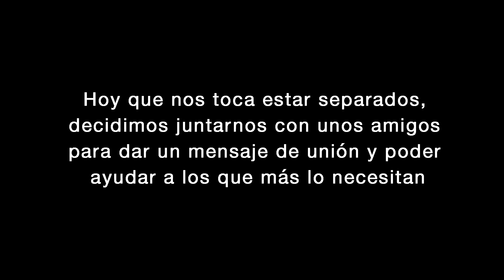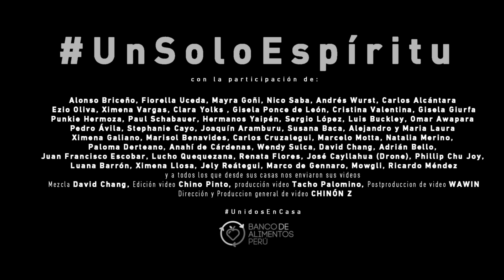We The Lion - Spirits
Lyrics al final del comentario

Estamos muy contentos de poder mostrarles lo que hemos estado preparando junto a varios amigos para difundir fuerza y esperanza en estos tiempos difíciles🦁🧡.  Aunque estemos separados podemos unir nuestras voces y ayudar a los que más nos necesitan.

Compartiendo este video no solo llevarás un mensaje alentador, sino también ayudarás a todas las familias en situaciones vulnerables a tener alimentos y kits de limpieza en sus hogares. Lo recaudado con las reproducciones de la canción en Spotify, Youtube y demás plataformas será donado al Banco de Alimentos de Perú.

Ayudémonos más entre peruanos. Entra a para aprender más o si quieres donar por tu cuenta realiza una transferencia bancaria a
Cuenta Corriente del Banco de Alimentos Vía BCP
Titular: Banco de Alimentos Perú
Cuenta Corriente Nº: 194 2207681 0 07
CCI: 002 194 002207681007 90

Muchas gracias a todas las personas que nos enviaron sus videos cantando y bailando, y a los artistas, músicos y amigos que se sumaron.

Dirección y producción general:
- Chinón Z
Mezcla: David Chang
Edición: Chino Pinto
Producción: Tacho Z
Post-producción: Wawin Z

Lyrics:
Go let your spirits flow, wherever you go
Cause our hearts will always be burning, hungry for more!

Just feel the energy,
El cambio está en ti,
Seamos una sola voz.
Por un mundo mejor,
Sentimos su dolor,
Ven y llénate de amor.

Why don’t you just
Come on come on come on now?
Feel it happening around us
Everything is starting to be

Wherever we roam,
The feeling explodes,
Seamos parte de algo mas.
When it’s you and me,
Wherever we’ll be,
That’s everything we need to feel free

And we go up, and up
We go up, and up. (x2)

Mana pipas kark'awasunchu,
Mana imapas hark'awasunchu,
Atinkim musiayta,
rikuyta, ñawikita kichaykuy.

Cause our hearts will always be burning, hungry for more! (x2)

Wherever we roam,
The feeling explodes,

Mana pipas kark'awasunchu,
Mana imapas hark'awasunchu,
Atinkim musiayta,
rikuyta, ñawikita kichaykuy.